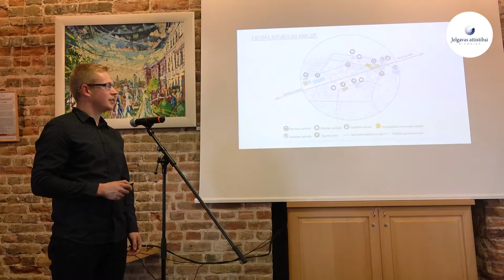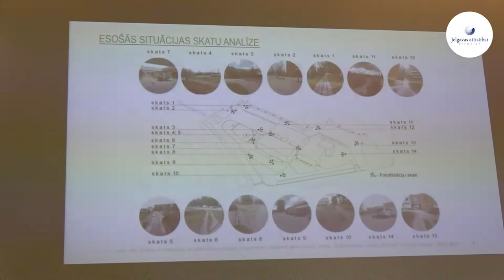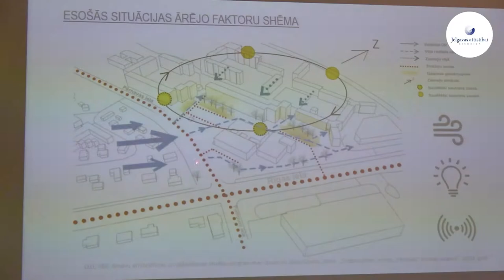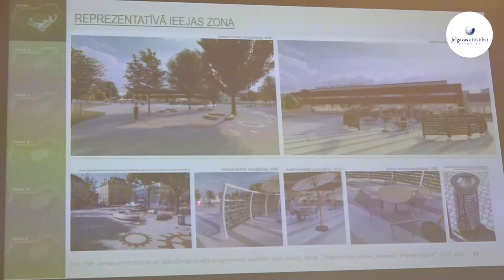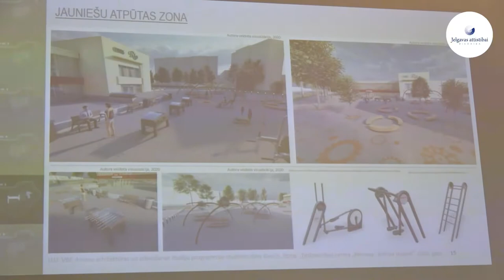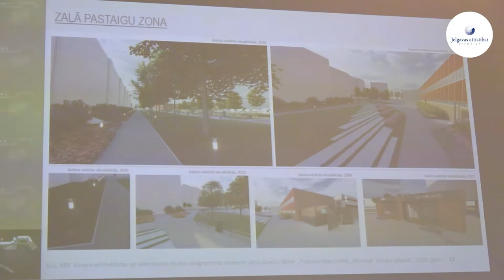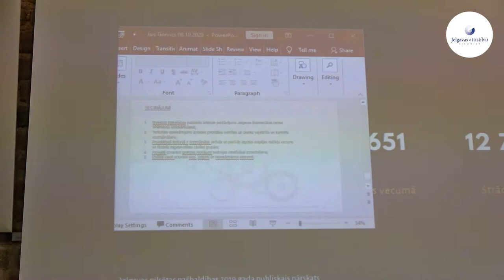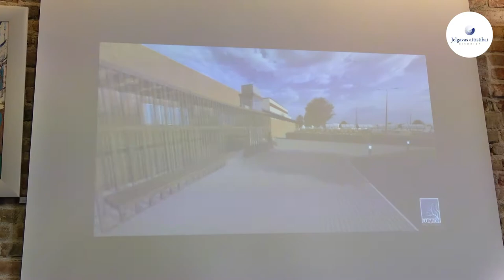Jānis Govčis: tirdzniecības centra "Pērnava" ārtelpa Jelgava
Ainavu arhitekts Jānis Govčis prezentē savu bakalaura darbu "Tirdzniecības centra "Pērnava" ārtelpa Jelgavā", kurā izskata iespējas mainīts RAF dzīvojamā masīva centrālās daļas ārtelpu, padarot to pievilcīgāku iedzīvotājiem. Prezentācija norisinājās biedrības "Jelgavas attīstībai" rīkotā konferencē "Ko grib Jelgavā?" 2020. gada 08. oktobrī Jelgavas Sv. Trīsvienības baznīcas tornī.